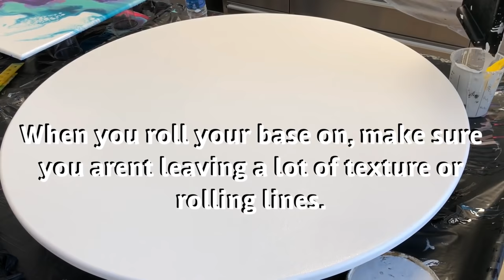HUGE Round resin painting - Exploring the swipe and negative space. DIY Tips and Tricks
Happy Arting!